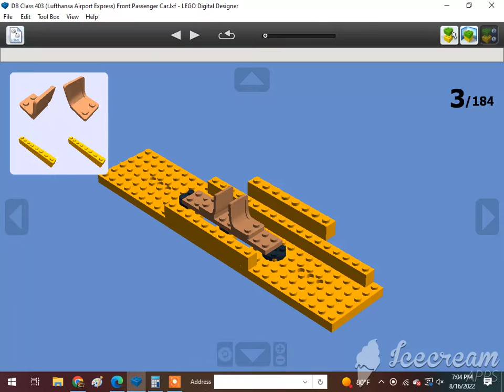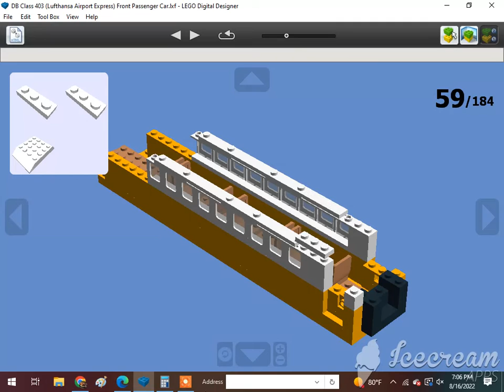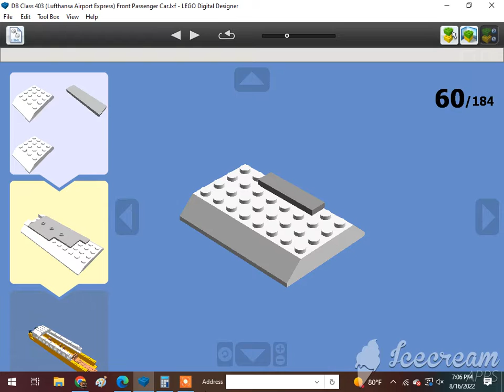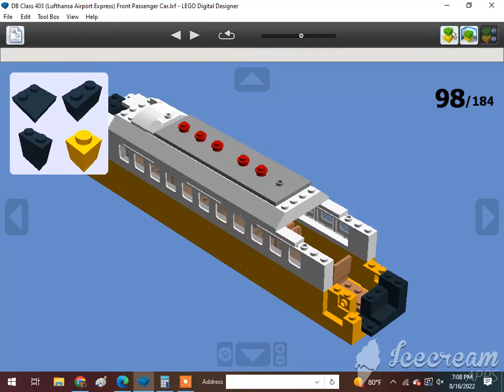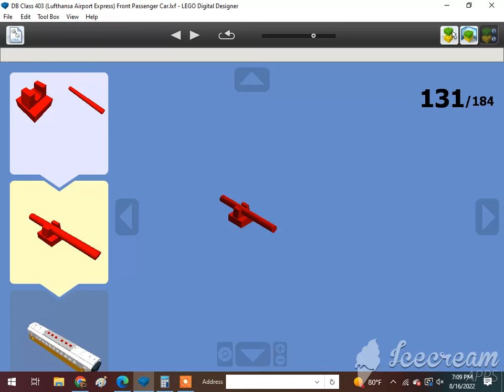How To Build A Lego DB Class 403 (Lufthansa Airport Express) Front Passenger Car (Bo-Bo) 1/2🇩🇪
Requested by @cgi. Subscribe to @Monica Sweeney, @Ian Masinda, @Kevin Sweeney, @Валентина Крухмалева ,@Aneesh Aadya, @cgi, @MikenJane Norp, @Mighty Tracker, @Vader's Security Force, @LEGO MAKER, @ADITYA'S LEGO MOCS, @Bleddyn Butt, @amtrak 2022 productions, @Jneito Gaming, @XxGamer_boixX22, @ISA BEAR AND NATE, @Tom Antell, @Jase Boyer, @rust, @The Iron Legion :P, @Reid the navy engine productions, @ThomasFan13, @Tristan Rupert, @Brandon The Werehog Engine, @Daniel the Lbsc tank engine, @Karkaranos Builds, @Kidfnaf2.0, @Frank D, @Victoria Railway Videos, @KyleJBAwesomeness 2001 – Official Channel, @Atlas the number 5 MSR, @Khai Trains Fun Animations, @MrBLUERANGERHERO, @Nigel the blue hall class Productions, @SuperSonic Ti, @Kurbs, @Nicolas Cruz De Carvalho Paz, @Elec Man, @Caley Simp, @Great Eastern Railway Y14 Class (R.I.P), @Alex Canine, @Brodster, @ThomasTheTankMan231 Studios, @William pulfer-melville, @Mason Solo McFly, @Carson donated 200 through super chat, @: Jan4apes :, @Herpa BG, @Lego Studio, @Cameron The Hedgehog 261 YT, @Lol lol, @CometBricks, @Aiko Himutji, @Nico el Latino, @foxyfox _fan858, @CEO, @Ryan Kirschbaum, @Jason Adams, @Edward and Harriet, @Kaipu #3, @Christopher’s Trains & Trucks, @Jake Fussell, @One Track Mind, @Legoboyz21, and @Loki & Goose.